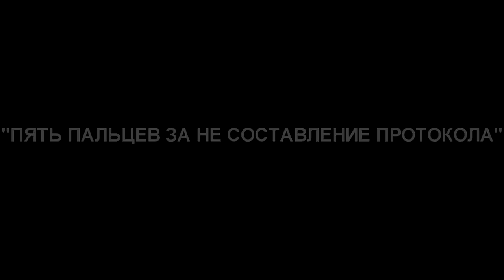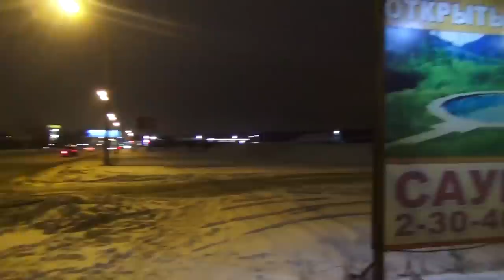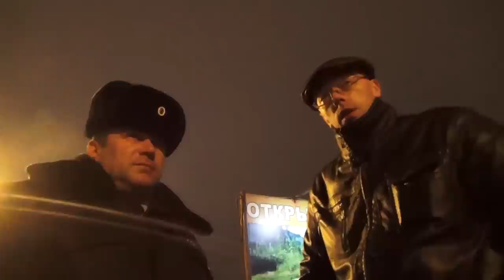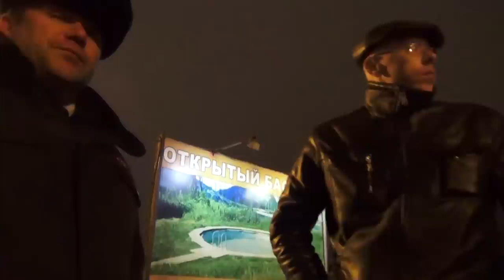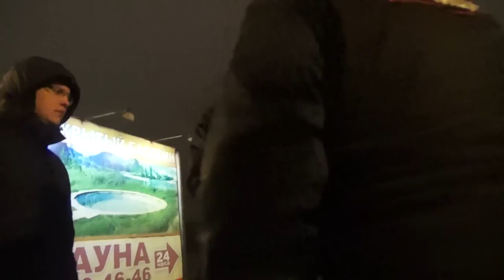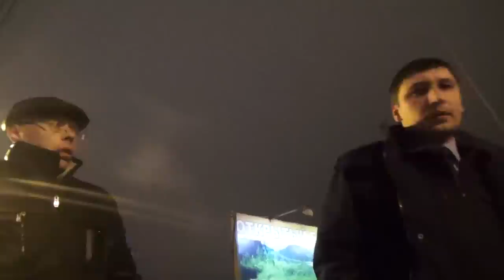ДК 94: НЕТ ВЗЯТКАМ! ПЯТЬ ПАЛЬЦЕВ ЗА НЕ СОСТАВЛЕНИЕ ПРОТОКОЛА. ВОРОНЕЖ. ИДПС. Russia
Эта информация для тех, кто хочет помочь движению материально:

Сбербанк: счёт №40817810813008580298, карта №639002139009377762
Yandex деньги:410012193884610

"Одноклассники"
Согласно ст. 152.1 ГК РФ (принят ГД ФС РФ 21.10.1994) использование изображения граждан осуществляется в государственных, общественных и публичных интересах, кроме того оно получено при съемке проведенной в местах, открытых для свободного посещения и не является основным объектом использования. Не пропусти новое видео Не пропусти новое видео